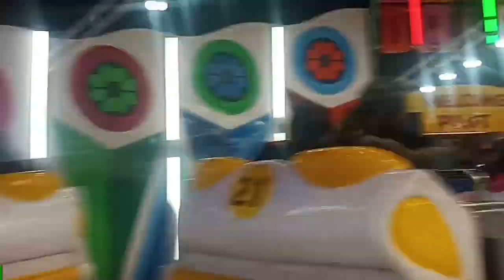Gorakhnath Mandir khichdi mela 2023 || गोरखनाथ खिचड़ी मेला 😍